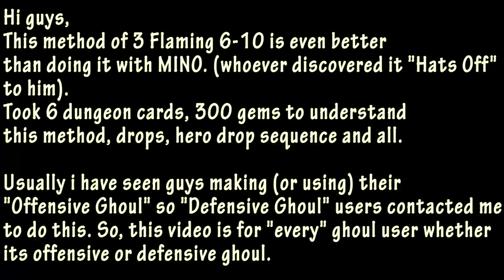Castle Clash - Insane Dungeon 6-10 3 Flamed without HB [F2P] | Shaman Strategy Explained Everything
Explained Everything like how to drop, where to drop, which spells to use etc
Insane dungeon 6-10 3 flamed without Heart Breaker F2P Heroes